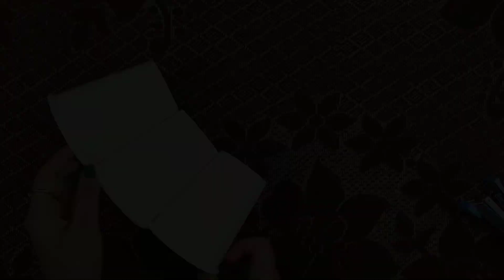DIY Diwali Decoration | How to Make Glitter Candle Holders | Paper Cup Lantern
✔️ Topic Name: How to make DIY Cup Lamp Diwali and Sparkly Candle Holder | Easy DIY Diwali Decor
✔️ Topics Covered In This Video (By Khushi mam): One Stop Series on How to make DIY Cup Lamp Diwali and Sparkly Candle Holder
00:00 Introduction
00:22 Diwali Decor Idea -1
01:35 Diwali Decor Idea -2
04:31 Magnet Brains Website Overview

how to make diwali lamp with paper,
diwali candle holder,
diwali candle meaning,
diwali candles name, .